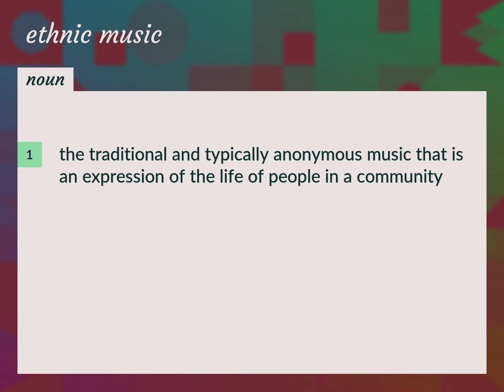Ethnic music | meaning of Ethnic music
What is ETHNIC MUSIC meaning?